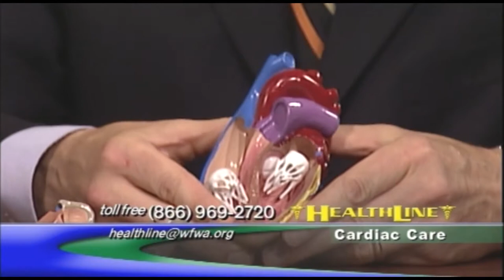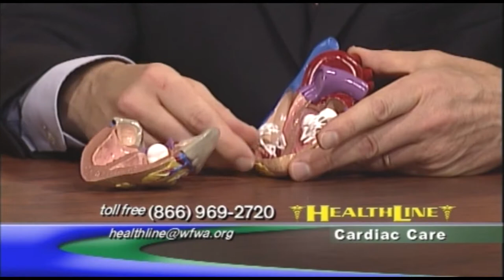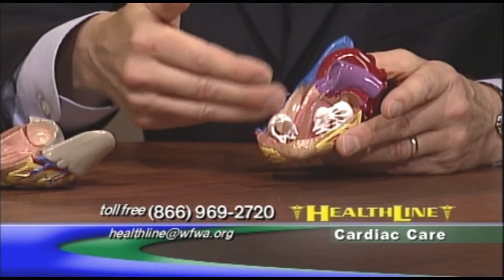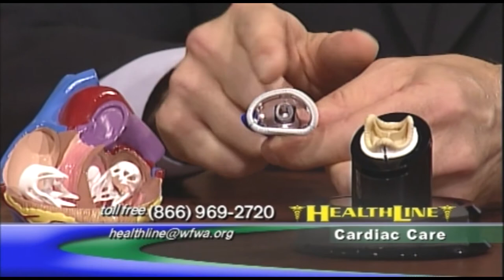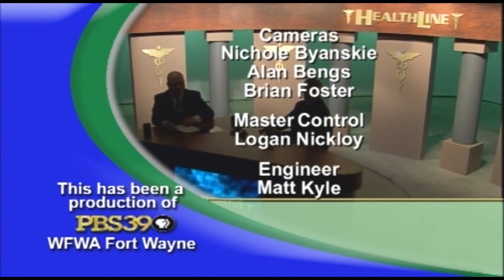Healthline Cardiac Care Dr. Roy Robertson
Parkview Phyisicians Group Cardiologist, Roy Robertson, explains how the heart works, common heart diseases and the impact of nutrition on heart health.